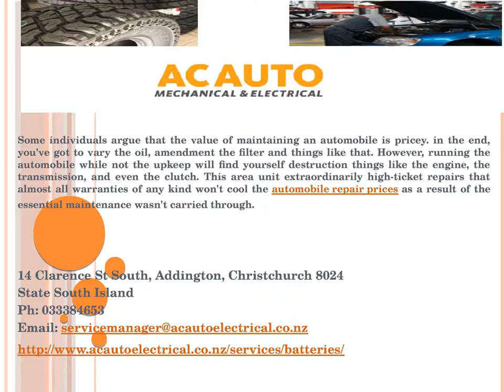Car Repair Service in Christchurch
Ac Auto Electrical provide best Car repair service in Christchurch.